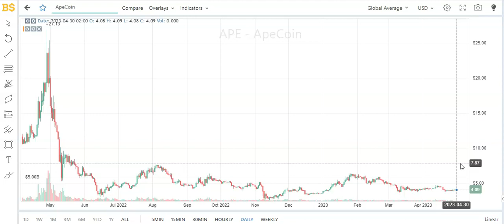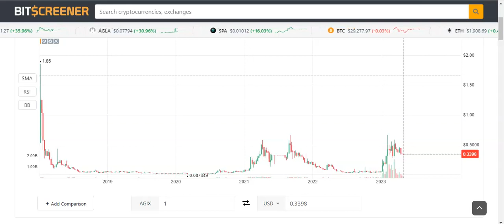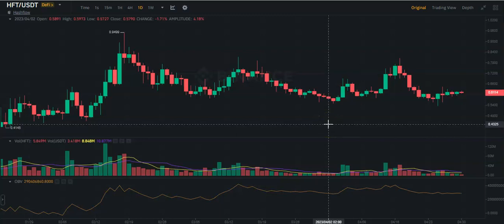Fetch.ai, Apecoin, Hashflow (HFT), Singularitynet (AGIX) technical analysis | price prediction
We do provide signals to our patreons based on 2 tiers.